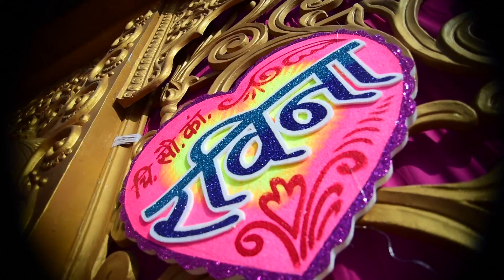Ravina रविना (चिंध्रण) & Aakash आकाश (देवीचापाडा ) Part 5